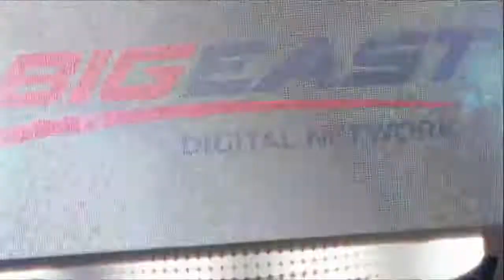1-28-22 Creighton Women's Basketball vs Providence Highlights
1-28-22 Creighton Women's Basketball vs Providence Highlights